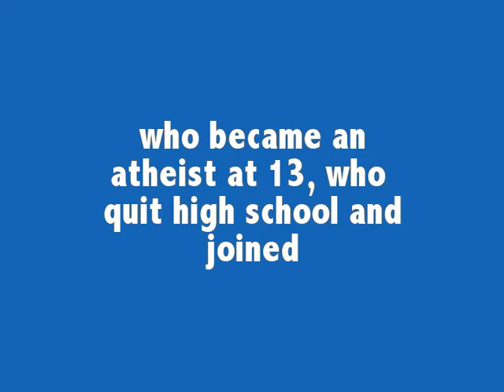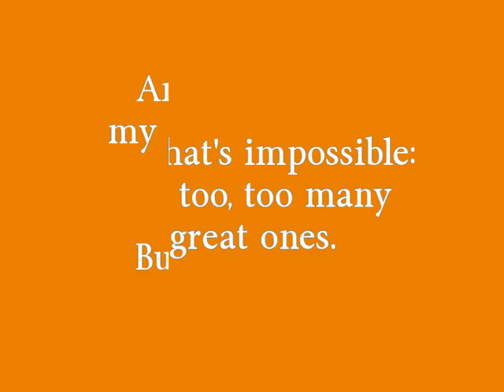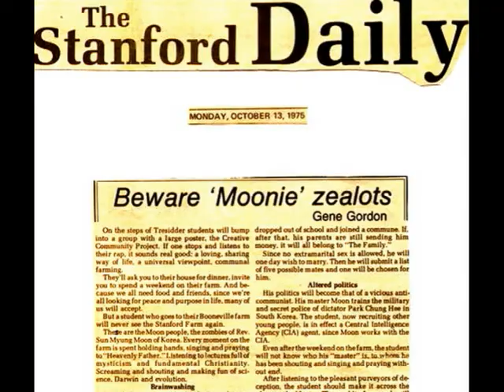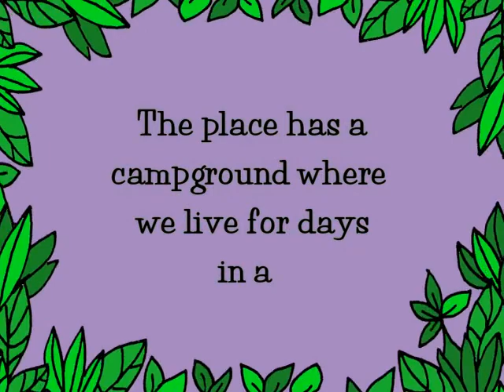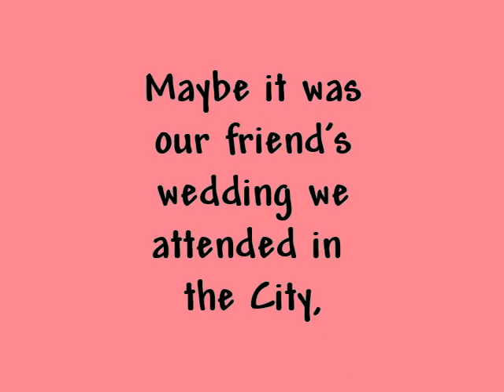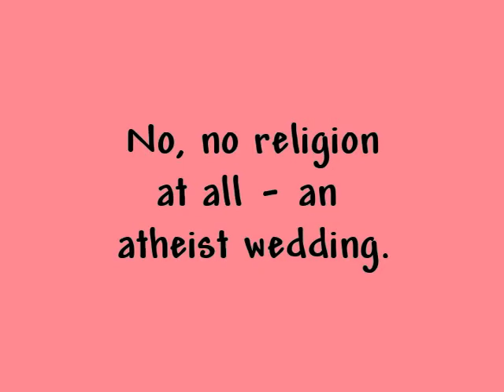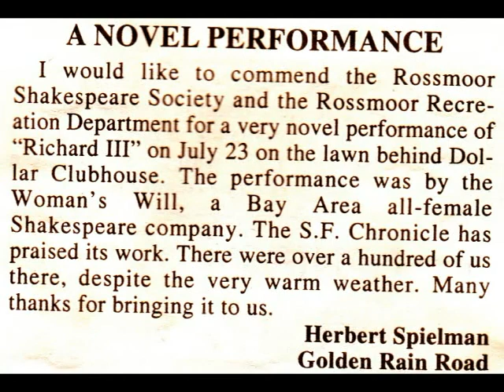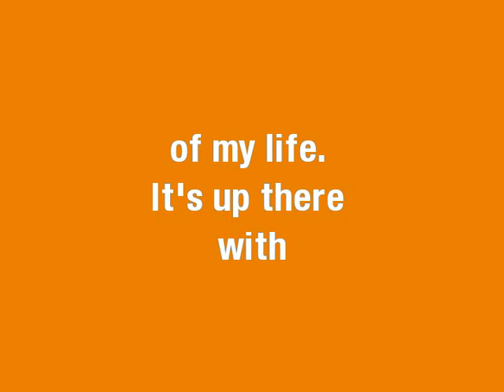Summing Up - #70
The Gene Gordon Autobiography